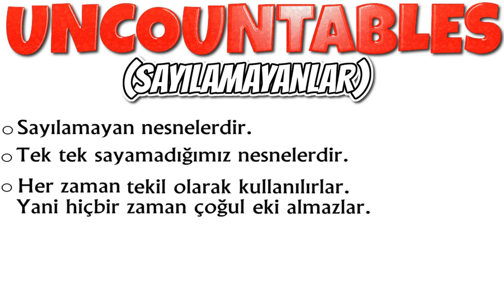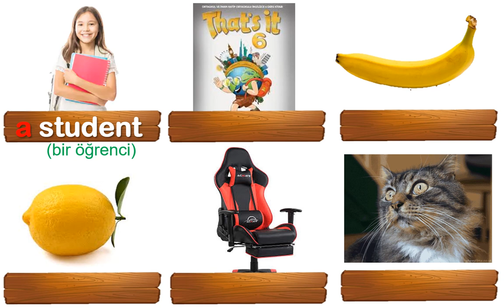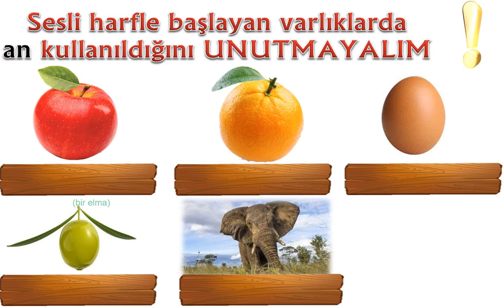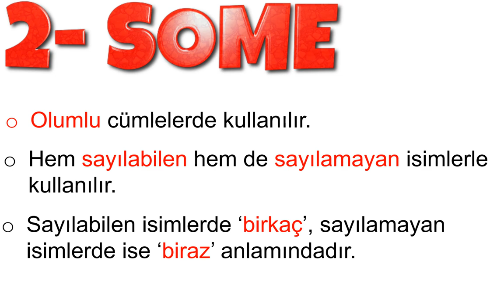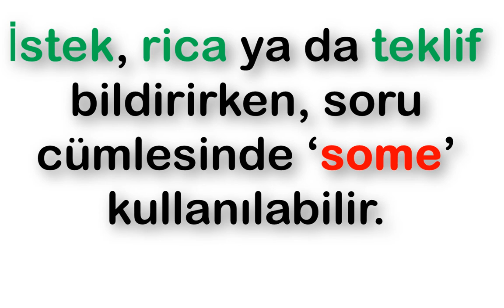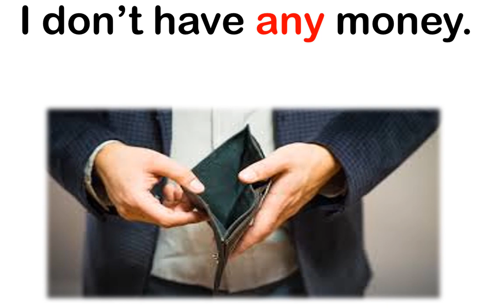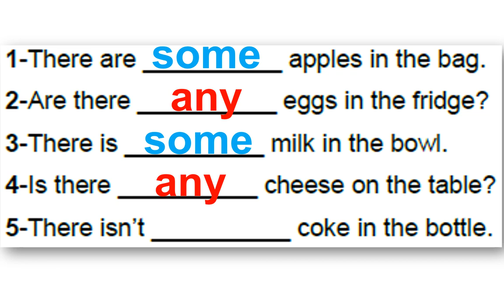6. SINIF İNGİLİZCE DERSİ 2. ÜNİTE YUMMY BREAKFAST [KONU ANLATIMI-2-] [TELLING QUANTITY]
6. SINIF İNGİLİZCE DERSİ 2. ÜNİTE YUMMY BREAKFAST [KONU ANLATIMI-2-] [TELLING QUANTITY]

-COUNTABLE NOUNS (SAYILABİLEN İSİMLER)
-UNCOUNTABLE NOUNS (SAYILAMAYAN İSİMLER)
-A
-AN
-SOME
-ANY
Bu videomuzda 6. sınıf 2. ünite kazanımlarında yer alan TELLING QUANTITY yani 'Miktar Belirtme' konusunu ayrıntılı olarak örneklerle açıkladık. Videonun sonunda pekiştirici alıştırma var. Konuyla ilgili sorularınızı açıklama bölümüne yazabilirsiniz. Sizlere mutlaka dönüş yapılacaktır.

POWERPOINT
DOWNLOAD
LINK: